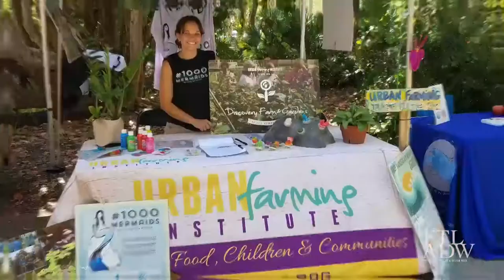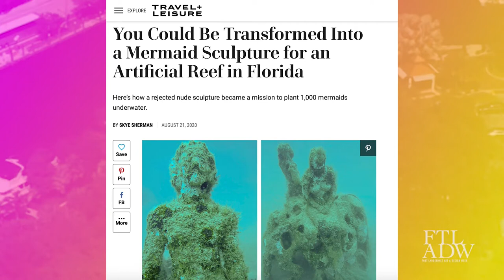Artistically Crafted Artificial Reef Design (Current & Future) | artDISCOURSE Talk During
Artistically Crafted Artificial Reef Design (Current & Future) | artDISCOURSE Talk During 3rd Annual Fort Lauderdale Art and Design Week 2021.

As our worlds coral reefs continue to die at alarming rates, the power of art is being used not only to raise awareness about the issues plaguing our reefs - but is also being used to provide solutions through artistically crafted design.

Speakers:

- Chris O'hare - Reef Builder, Artist, Architect, Philanthropist (REEF CELLS)
- Daniel Dugan Art - Internationally Acclaimed Artist
- Shelby Thomas - Scientist, Dive Master, Director Of The Ocean Rescue Alliance & 1000 Mermaids Artificial Reef Project

Moderator: Evan Snow - Arts Advocate, Creative Entrepreneur, Executive Director of 1000 Mermaids Artificial Reef Project + Ocean Rescue Alliance, and Co-Founder/Managing Partner Of Fort Lauderdale Art & Design Week 2021

Find out more during this Eco-Art panel discussion from the artists, scientists, and reef builders who are working in collaboration through the Ocean Rescue Alliance to create revolutionary artificial reefs that provide numerous environmental & economical benefits.

artDISCOURSE Programming is FREE to the public with ticket reservation RSVP.

The 3rd Annual Fort Lauderdale Art & Design Week 2021 (FTLADW21) RETURNS January 16-24, 2021 with a hybrid online & in person schedule full of exploration throughout the Greater Fort Lauderdale community in BrowardCounty.

FTLADW is a result of the desire to unite all of Fort Lauderdale's arts & cultural institutions in an effort to highlight all that the city has to offer through an annual self-guided tour and celebration of everything art and culture throughout the Greater Fort Lauderdale area. The ultimate goal in creating this week is to establish Fort Lauderdale as an international cultural destination.

The week will showcase the vast amount of cultural opportunities the city has to offer residents, collectors, dealers, art enthusiasts and visitors alike. All of this will be made possible while also serving as a platform for research and promotion of the arts, its relationship to the community, and discussions over contemporary art trends in the areas of Architecture, Cinema, Dance, Music, Theater, and other facets of The Arts. This week will also help promote diversity, bring neighbors into dialogue, increase creativity, and offer opportunities to cultivate civic pride.

The artDISCOURSE Series extends throughout the week of Fort Lauderdale Art & Design Week and is integral in connecting all of the art & culture related activities taking place during the week. It will feature a week-long series of discussions and provocative discourse with artists, curators, and professionals on the current issues that engage them on a global and local community basis.

This week is made possible with support from our sponsors including Las Olas Capital Arts, Las Olas Capital Advisors, Listing3D Miami, Broward County Cultural Division, Dania Beach, Dania Beach CRA and Choose954.